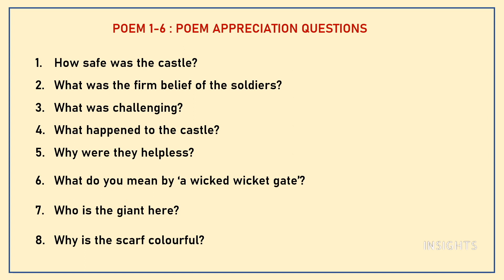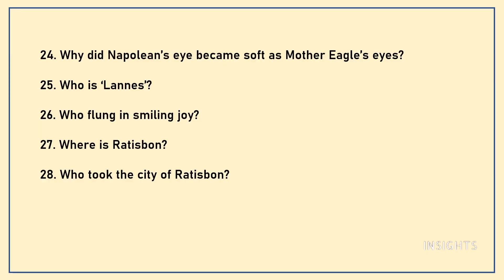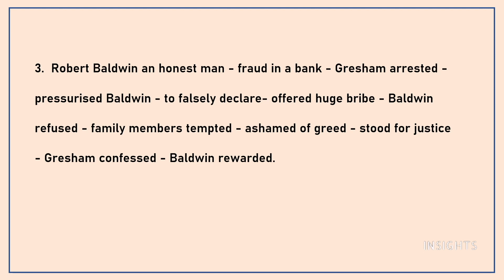12th Std English - Important Questions for Revision - Public exam 2023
Let us get started with our preparations for Public exam by learning the important questions.
5/85, III Main Road, Otteri Extension, Vandalur, Chennai- 600 048

INSIGHTS
English,12th std , important questions, public exam 2023 , important questions 2023